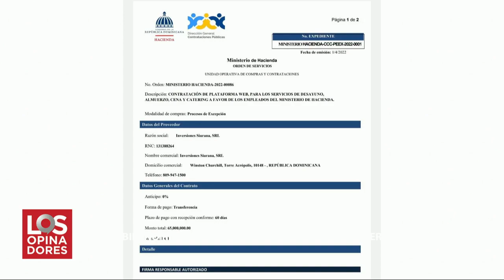Los Opinadores muestran el funcionario ganador del BOTELLÒN del año, mira de quien se trata